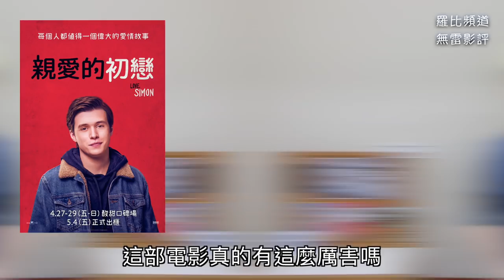《親愛的初戀》影評 Love, Simon【羅比】抱抱我的初戀/港譯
勇敢出櫃浪漫告白心動時刻，去他的該死青春

導演： 格雷格柏蘭帝(Greg Berlanti)
演員： 尼克羅賓森 、 珍妮佛嘉娜(Jennifer Garner) 、 喬許杜哈莫(JOSH DUHAMEL) 、 亞利珊卓希普(Alexandra Shipp) 、 小喬治蘭德柏格 、 凱薩琳蘭福德(Katherine Langford)